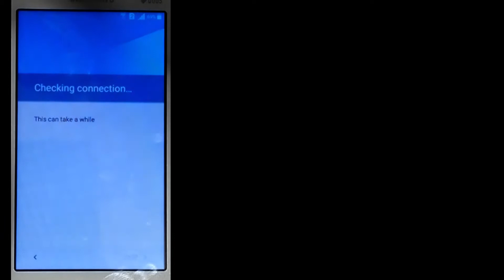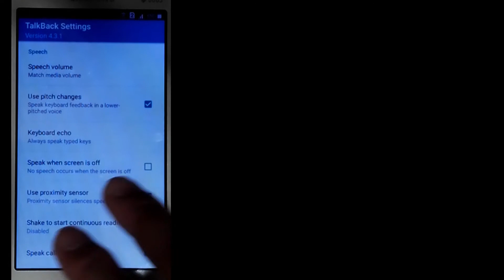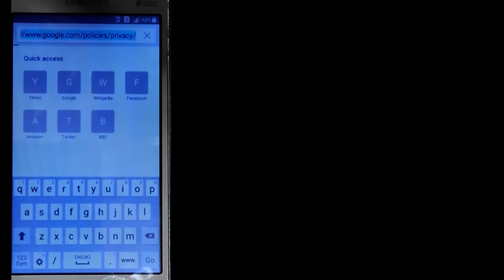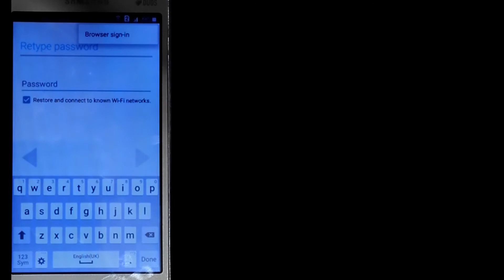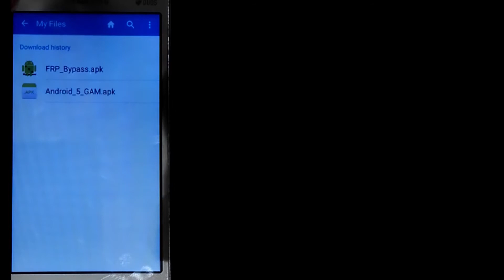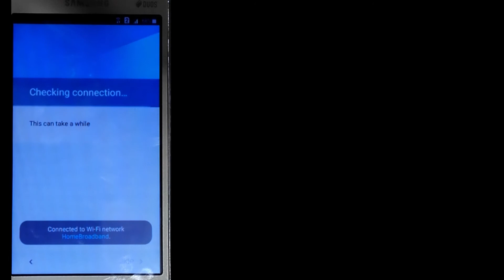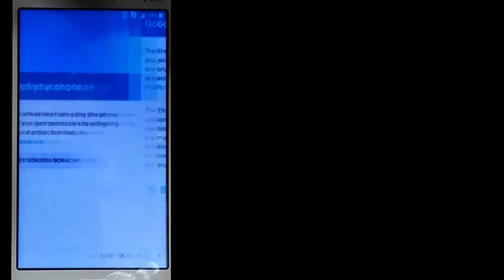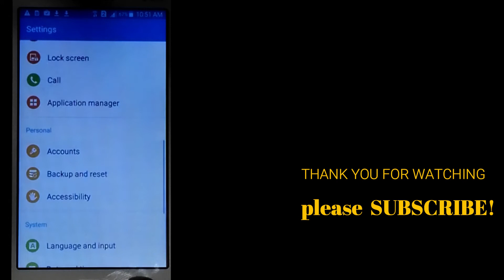SAMSUNG G531H FRP BYPASS